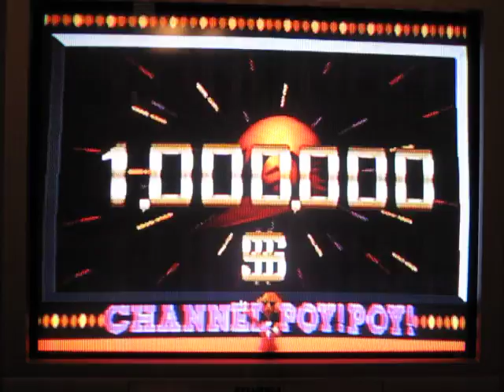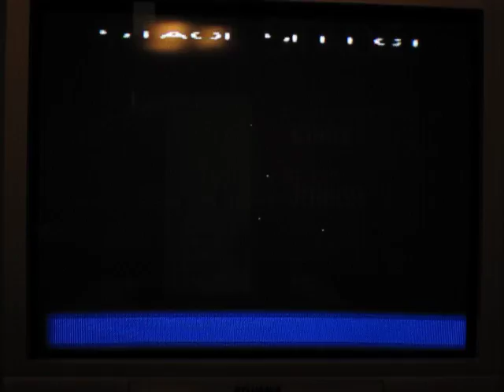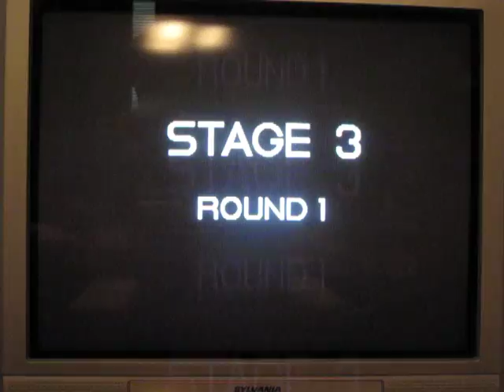Poy Poy Playthrough: Junior Cup (1/3)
A game show that plays people millions of dollars to beat the crap out of each other?! Sign me up, baby!